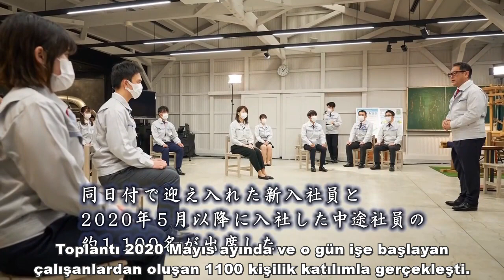Akio Toyota'nın yeni işe giren çalışanlara hoşgeldin konuşması